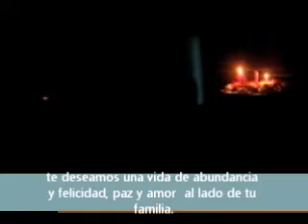CUMPLEAÑOS FELIZ DE BERTHA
QUE GRACIOSO LA LUZ DE VENGALA SE ACABO RAPIDO..PENSABAMOS   DURARIA UN POCO MAS.